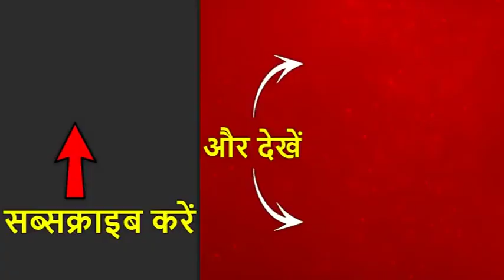पं. बंगाल: हिंसा को लेकर बीजेपी का प्रतिनिधिमंडल पहुंचा कोलकाता, TMC को ठहराया जिम्मेदार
पश्चिम बंगाल में हिंसा रुकने का नाम नहीं ले रही, अड़तालिस घंटे में बीजेपी के चार कार्यकर्ताओं की हत्या कर दी गई है , आरोपी ममता बनर्जी की पार्टी के कार्यकर्ताओं पर है. कल भी भाटपारा में हिंसक झड़प हुई. कल उत्तर चौबीस परगना के ही बहीगाछी में तेईस साल के बीजेपी कार्यकर्ता की हत्या कर दी गई. बर्धमान में भी साठ साल के गोपाल पाल नाम के बीजेपी कार्यकर्ता की कल शाम हत्या कर दी गई. गोपाल का शव उनकी ही मिठाई की दुकान के सामने से बरामद हुआ. भाटपारा में आज कोई हिंसा नहीं हुई है लेकिन हालात तनावपूर्ण बने हुए हैं. आज बीजेपी के नेताओं का प्रतिनिधिमंडल भी भाटपारा पहुंच रहा है.